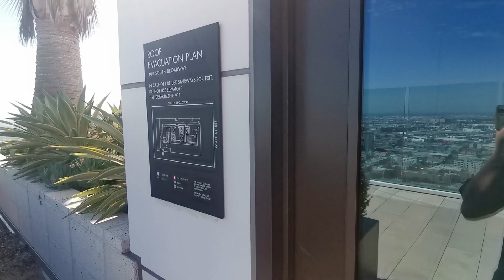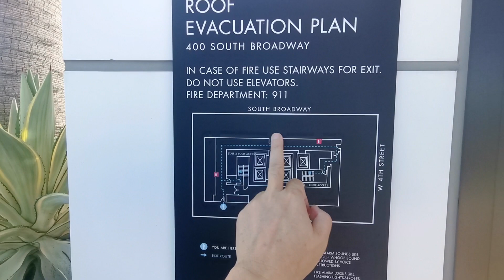洛杉磯高档小公寓6 一览众山小 美國張公子洛杉磯九分鐘Prince🤴Z9美國華人電視臺 ChinAmerica TV 榮譽出品